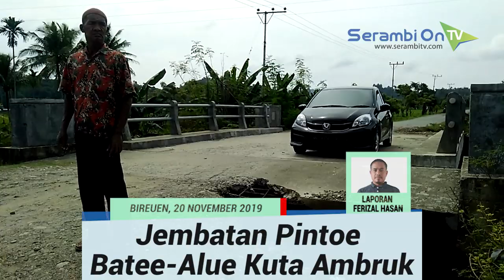Jembatan Pintoe Batee Alue Kuta Peudada Rusak DIterjang Banjir